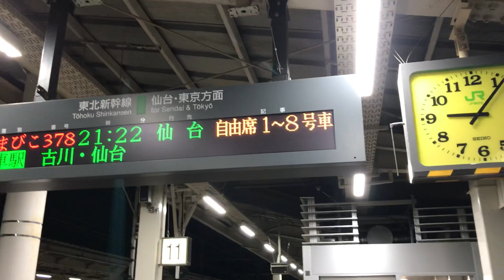くりこま高原 HOYA型接近放送 はやぶさこまち41号通過2021/03/18